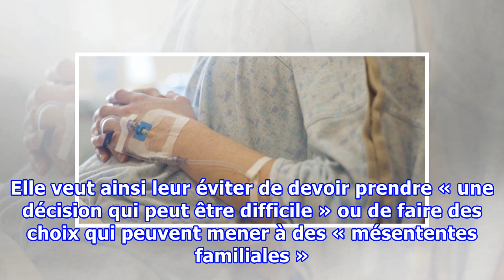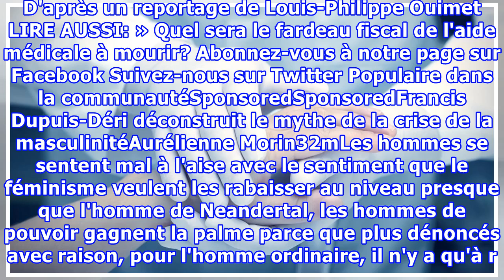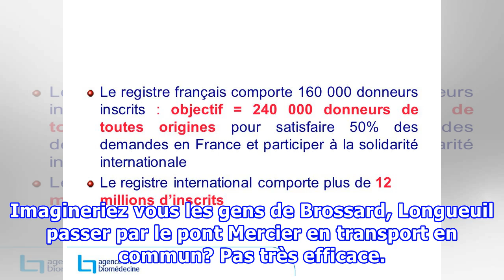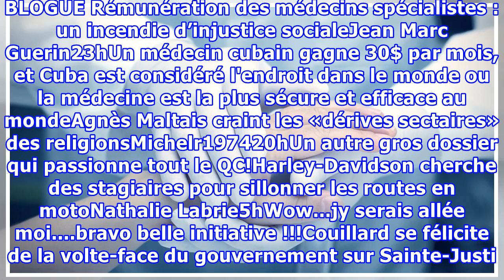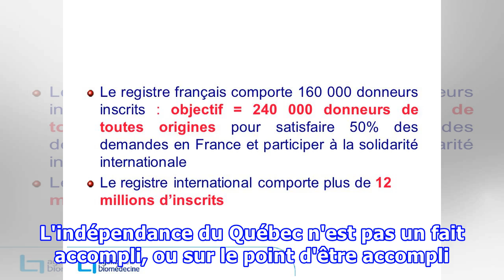Plus de 11 000 inscrits au registre des directives médicales anticipées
La Loi concernant les soins en fin de vie est surtout connue pour son volet sur l'aide médicale à mourir. Toutefois, elle comporte aussi une section sur l'instauration d'un registre permettant d'indiquer si l'on veut recevoir des traitements ou non avant de devenir inapte à le faire. Portrait de ce ...